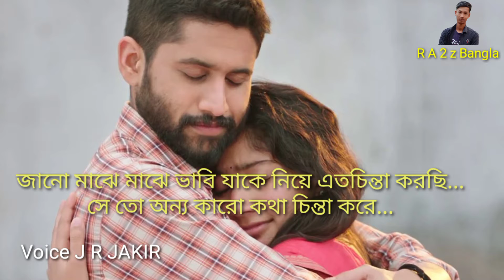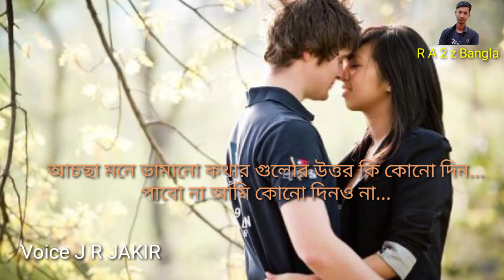জানো মাঝে মাঝে তোমার কথা মনে পড়লে খুব কষ্ট হয়Sad_love_shayari_-_2021